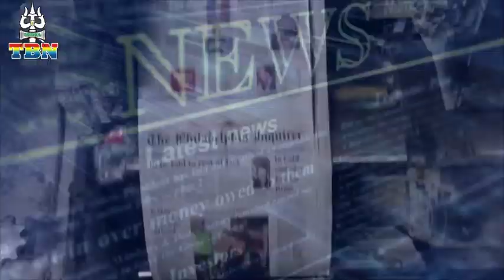AAJ KI TAAZA KHABAR 11 05 2017